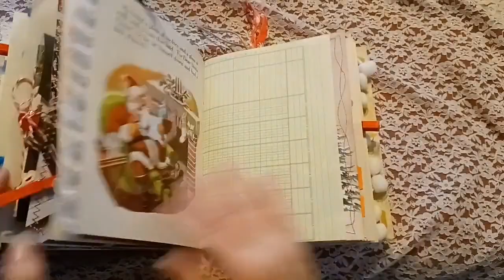1950 altered Little Golden Book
Etsy sale!  I found this original 1950 book, and altered it into a vintage Christmas junk journal.  There is a light up wreath inside to give it character and interest.  Check it out!